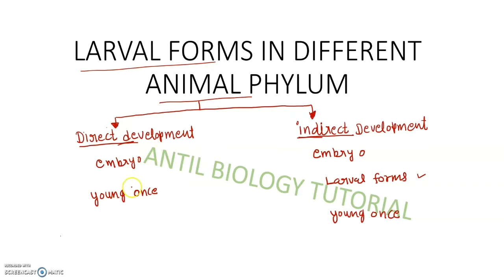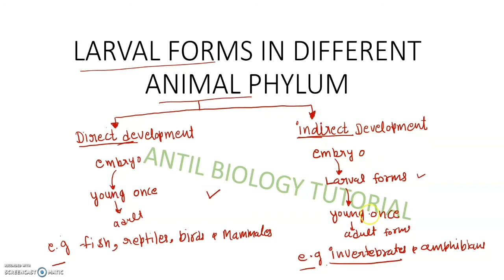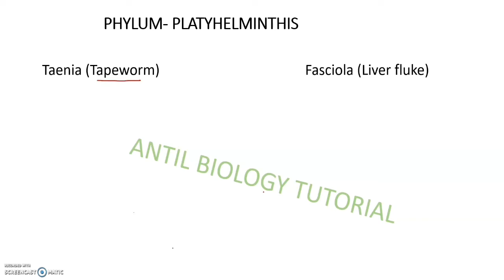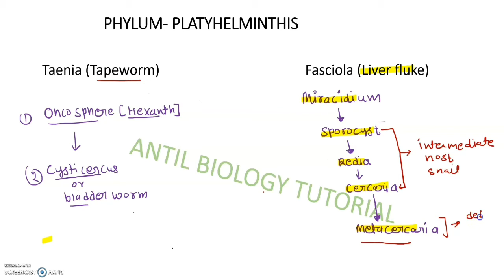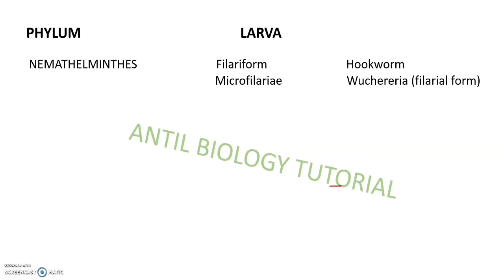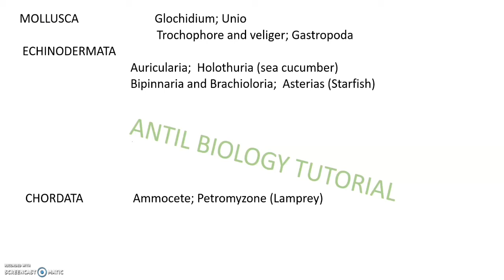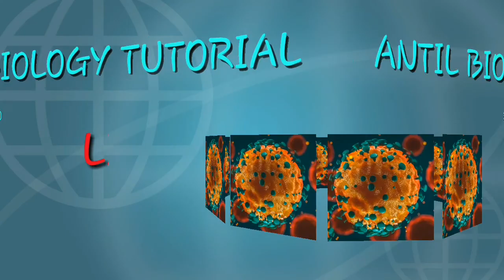Larval forms of different Animal phylum|Zoology|CSIR NET 2020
This lecture explains about one of the most important topic 'LARVAL FORMS OF DIFFERENT ANIMAL PHYLUM'.
Direct vs Indirect development
Porifera
coelentrates
Ctenophora
Platyhelminthes to Chordates